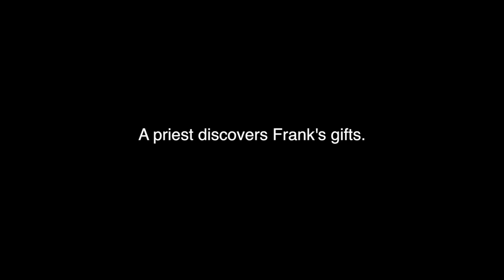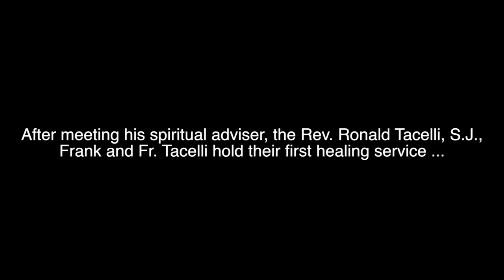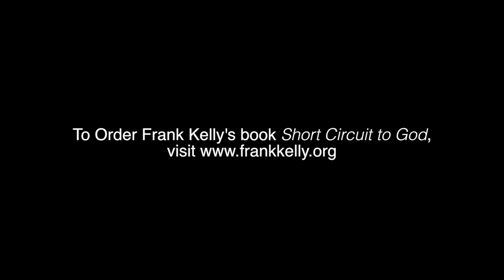Frank Kelly, part 3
Frank Kelly, whose healing ministry has touched thousands of people around the country, visited the National Shrine of The Divine Mercy in Stockbridge, Mass., on Oct. 24. In part 3 of our interview, he shares how he came to realize the extraordinary gifts Jesus had given him.